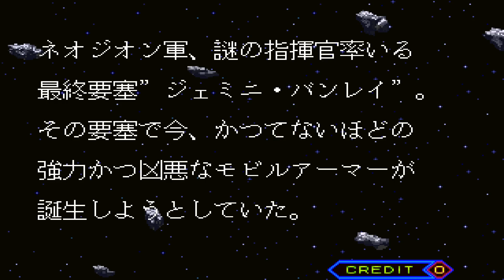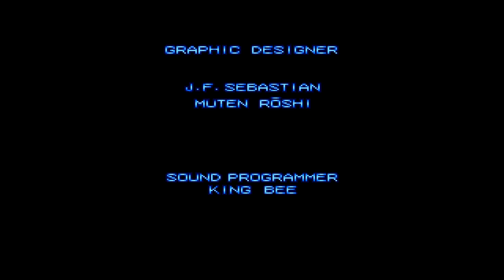SD Gundam - Psycho Salamander no Kyoui - Arcade Playthrough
Developer: Banpresto
Publisher: Bandai
Release: 1991

The Plot is basically a war between the Red soldier army and the hebru soldier army called the Rainbow War.